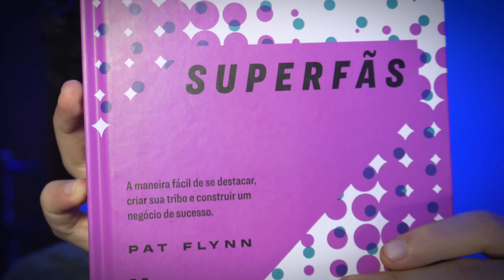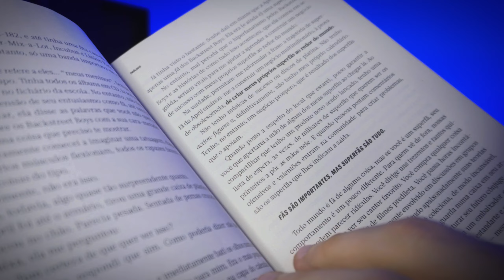SUPERFÃS (H1 Editora) - Análise do livro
Um livro para quem busca construir uma audiência fiel de superfãs.